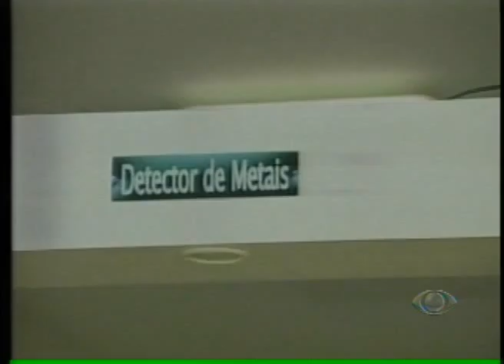BAND CIDADE 2ª EDIÇÃO 19 07 12 PARTE 1